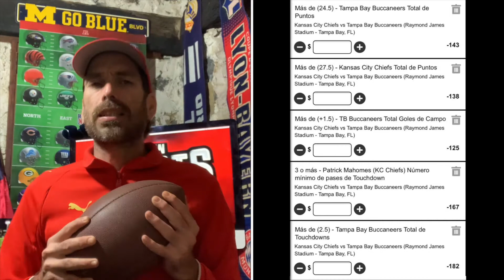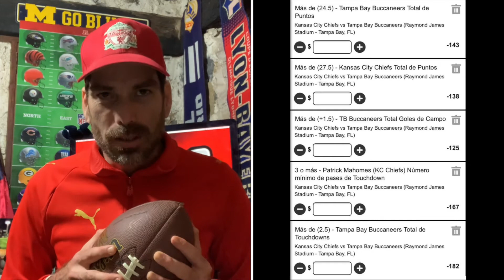EL SUPER BOWL LV LUCE PARA CUALQUIERA, CHIEFS Y BUCS SALEN FAVORITOS 🏈🇺🇸 ANALISIS | DATOS & PICKS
Te presentamos La Previa del Super Bowl LV, el que podría ser el más parejo e importante de la historia, con 5 argumentos que hacen favoritos a los Chiefs y 5 argumentos que hacen favoritos a los Buccaneers, además de 5 Picks para el Gran Juego